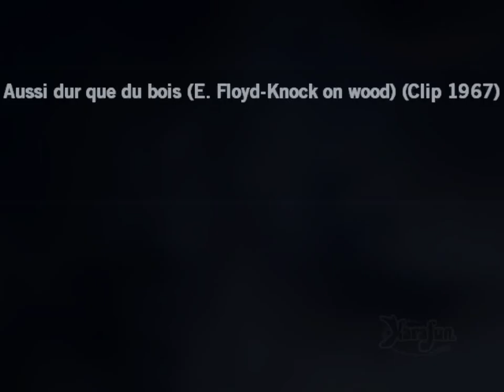Johnny Hallyday_Aussi dur que du bois (E. Floyd-Knock on wood)(Clip 1967)karaoké